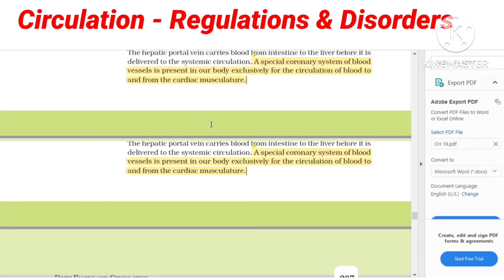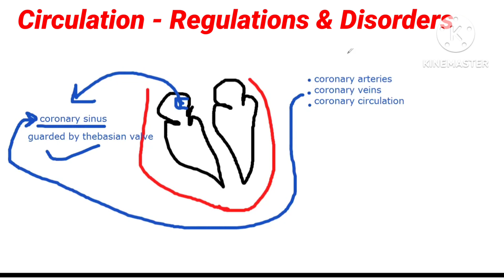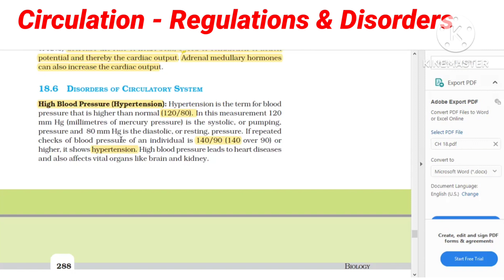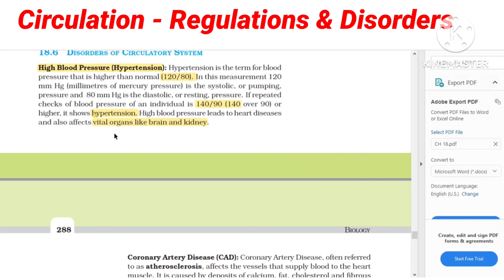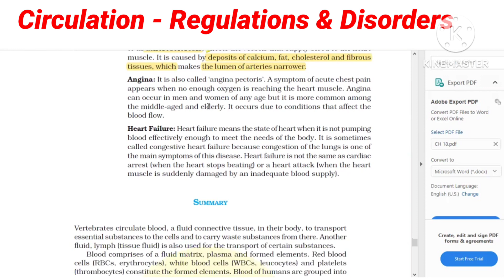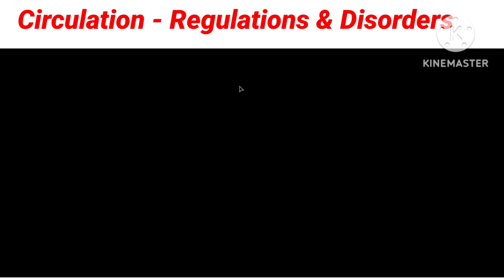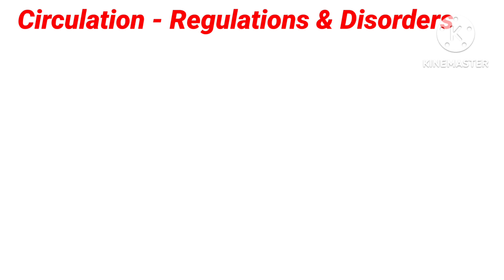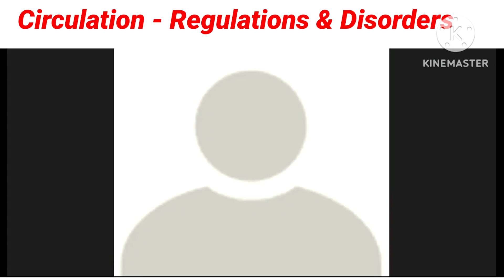Body fluids and circulation-VII- Regulation and disorders. Ashish Dubey. XI NEET Zoology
Welcome to The Body fluids and circulation-VII- Regulation and disorders.-NCERT Line By Line

Hello everyone , this is Ashish Dubey & you all are welcome to the channel Brainfill Academy.
Lots & lots of thanks & gratitude for constantly Visiting the channel & giving your affection & respect.

Tell me in comment section about this video.

You can try these interesting playlists also.

Brainfill Academy
Ashish Dubey